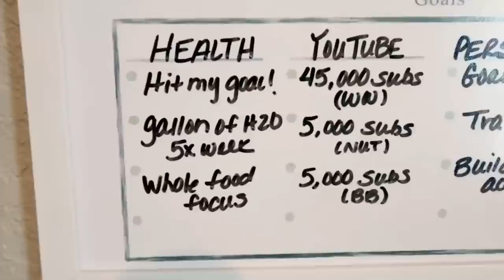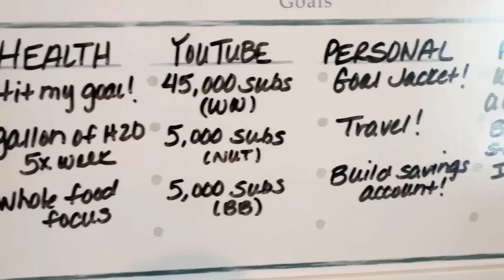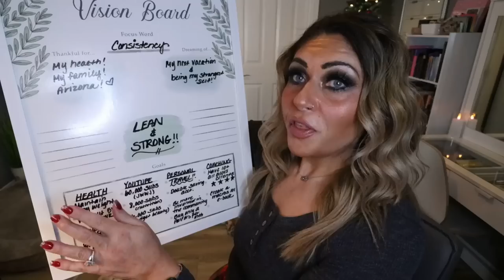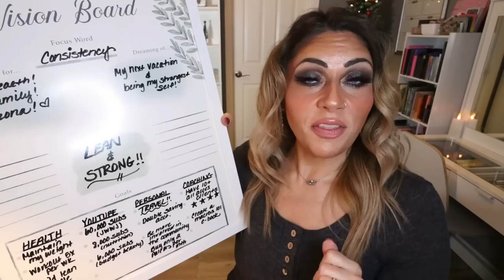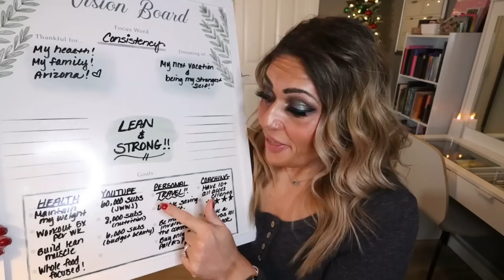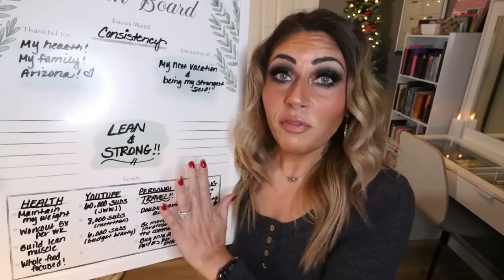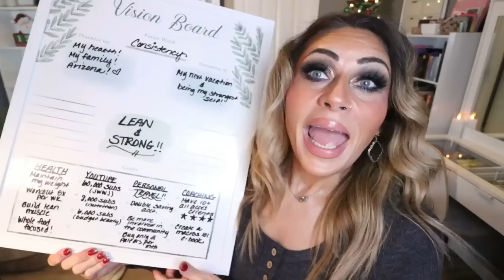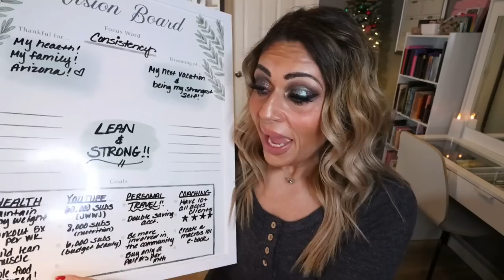2023 GOALS & VISION BOARD!! - GOAL WEIGHT & MAJOR CHANGES!!! 😮 - 2022 GOALS RECAP!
HAPPY SUNDAY!  It's time to talk about my 2023 goals- MAJOR changes coming!!! Enjoy! XO

Vision Board

All Access Coaching:

I am SO excited to announce a new addition to weight loss & nutrition coaching! 🌟ALL ACCESS🌟 coaching!!! I have been working on this for months and it's ready just in time for the new year!!

**Spots are VERY LIMITED so make sure you sign up ASAP!!**

Here are the details:

💜 Includes WEEKLY check in's (you pick the day) for accountability! Includes your food log, exercise log, pictures and measurements once per month.

💜 Includes ONE Zoom call per month at no additional charge!

💜 Includes an exercise routine based on YOU!!

💜 Includes PERSONALIZED macros that will be modified at no charge as needed.

💜 Includes a food plan & food suggestions to fir your macros/points.

🚨 BONUS!!! The first 5 people to sign up for 4 months will receive the December meal plan FREE & a FREE box of Built Bars!! $50 value!! 🚨

So how much is it?? 💰

MONTH TO MONTH: ONLY $175 per month

4 MONTHS PREPAID: ONLY $650!!

I am excited to be there EVERY step of the way with you in 2023!! Let's make it the BEST year yet!!

$30 OFF!!

🎉NUTRITION CHANNEL!!!

Code JENNSWWJOURNEY